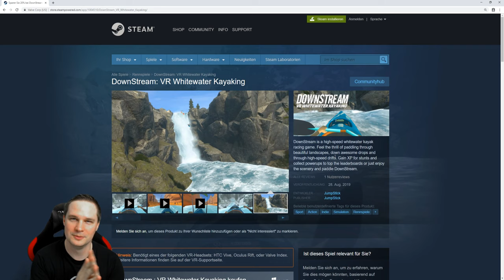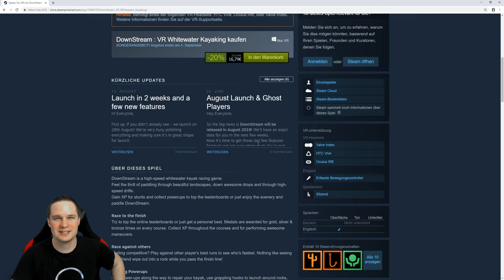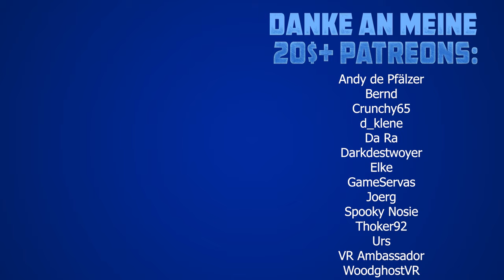This VR kayaking simulator feels very realistic! DownStream: VR Whitewater Kayaking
DownStream: VR Whitewater Kayaking is a kayak simulator that takes us on a raging river. We play the game in Virtual Reality on the Valve Index.

vrforum.de
mixed.de

(Source for Thumbnail-Picture und description text: Steam Shop)